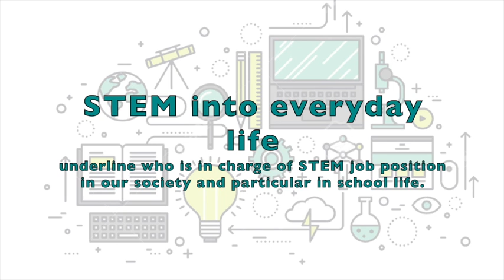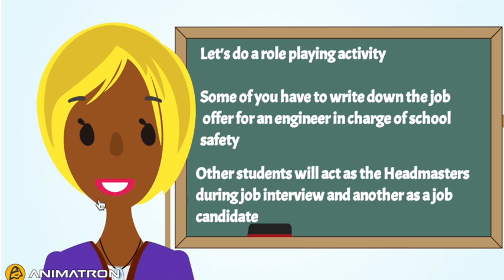Think as a STEM professional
STEMAhead Teresita Gravina